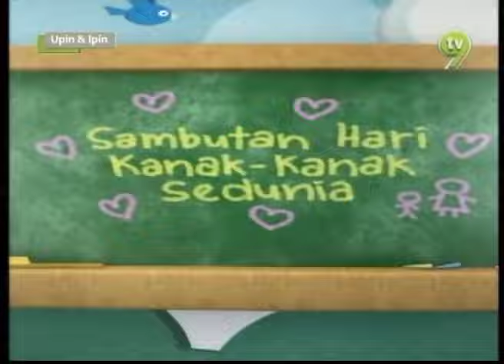Upin dan Ipin S07E14 Boria Suka Suka